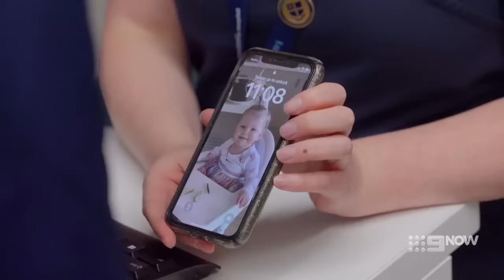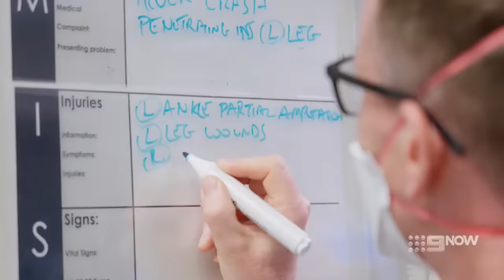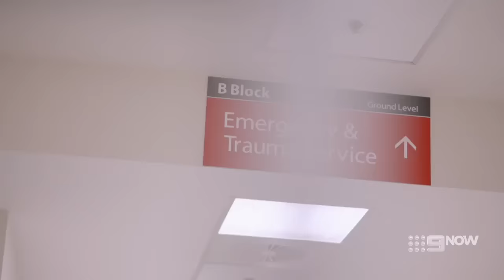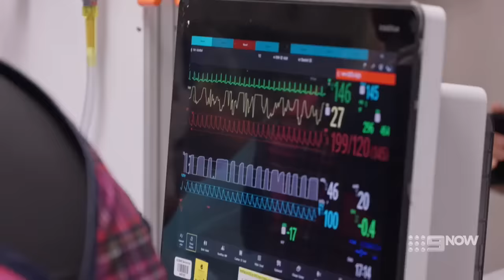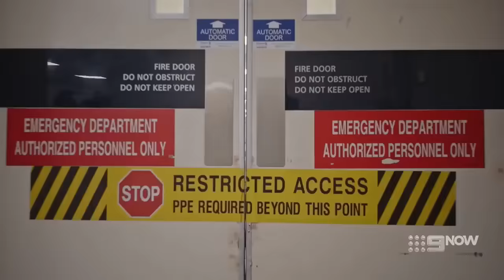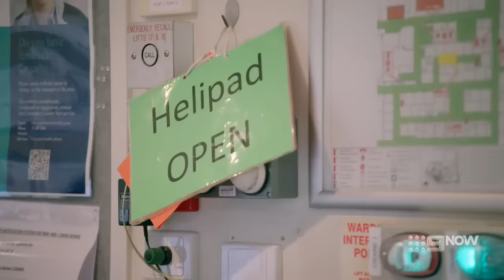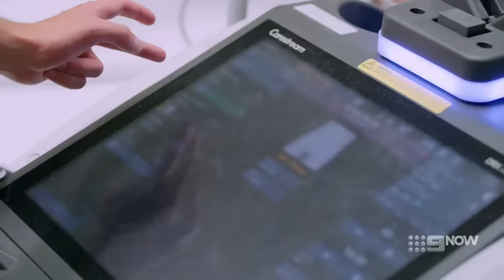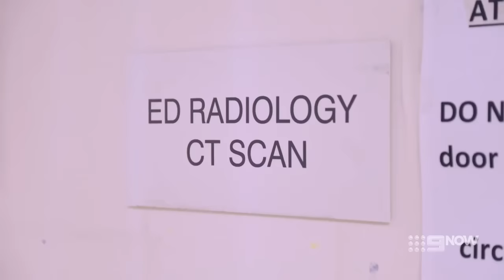Emergency (AU) Season 04 Episode 03 - Emergency (AU) 2024